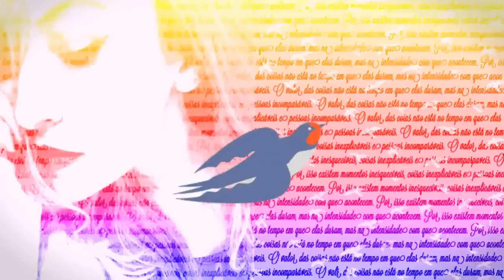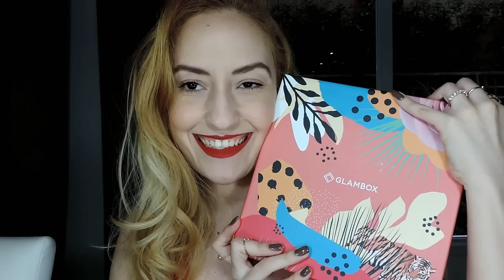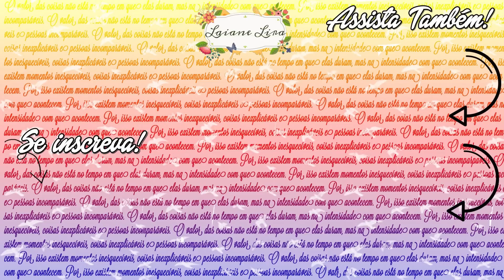GLAMBOX DE ABRIL DE 2019: GLAMBOX TENDÊNCIAS | LAIANE LIRA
Confira o unboxing da Glambox de abril de 2019 a GlamboxTendencias

Obrigada! :)